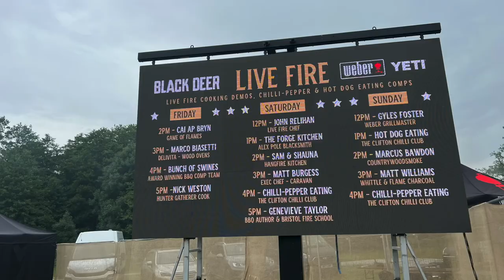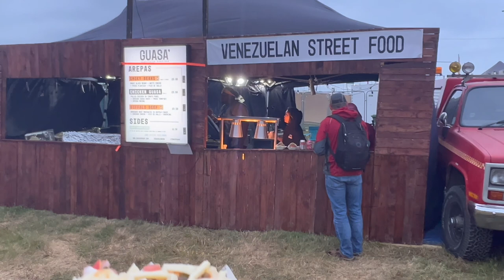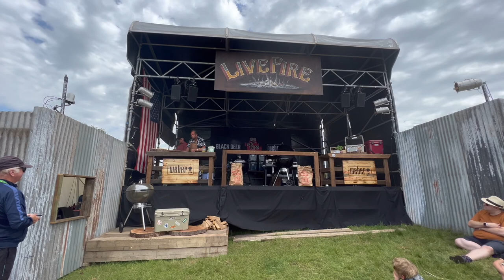Black Deer Festival in the Uk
I had one of the best weekends away in the Black Deer festival with all my friends, doing live demos and also listening to some amazing music

This event was epic

The most common question I get is “What’s Your Favorite food & what you like to do?” —
I love slow cooked meats, fresh fish & vegetales that is cooked over live fire, traveling and trying new food from different cultures around the world,
I believe when you travel, there’s no better way to connect with people, than through food.
No matter what culture or country you’re from, or wherever you choose to travel, the one thing you and I have in common is that food is a huge part of our lives.

Food should be about sharing, it shouldn’t be too formal & enjoying food should be as much as social occasion & chance to enjoy people's company.

I have trained at Jamie Oliver's Fifteen in London initially & I went on to work with some wonderful chefs around the world, this is where my passion really is for food & also different cultures.

Follow @johnrelihan for more food, travel & cooking over fire, and join me

👕 Thank you for making these food & travel videos possible by supporting my clothing brand 🌎:

Amazon Shop all your BBQ & fire cooking needs

My latest event called Twe12ve Fires
(Butchery, cooking masterclass, 8-10 course dining experience paired with drinks, & loads of music

I'm John Relihan and I love food, cultures and traveling, oh and also cooking all things over fire.  I make videos about people, culture, food and anything else I find interesting along the way.  My ultimate goal is to inspire you to try new things and see cultures and food in a different light, because I think that food, meeting new people and traveling is the best education that you can get

Big Love

John Relihan